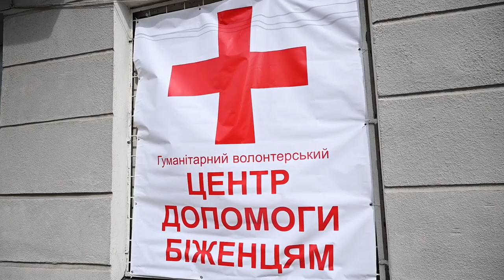Будні гордського волонтерського центру допомоги біженцям